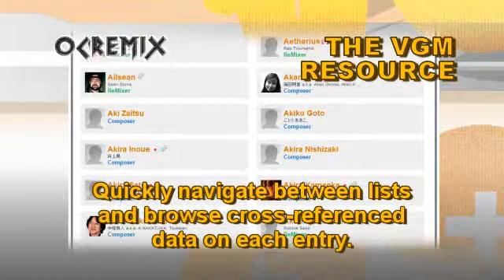OC ReMix #2039: Sunset Riders 'Mr. Pink Poncho's Western Rock Band' [Fight Bravely] by Dr. Manhattan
ReMixer: Dr. Manhattan

• Game: Sunset Riders (Konami, 1993, SNES)
• ReMixer(s): Dr. Manhattan
• Composer(s): Naohisa Morota
• Song(s): 'Fight Bravely', 'Shoot-out at the Sunset Ranch'